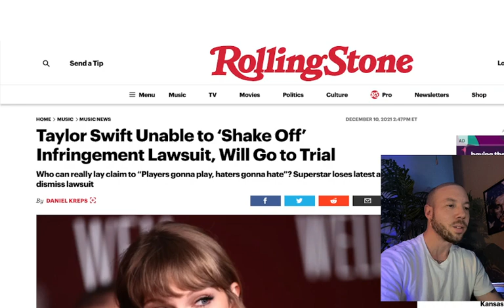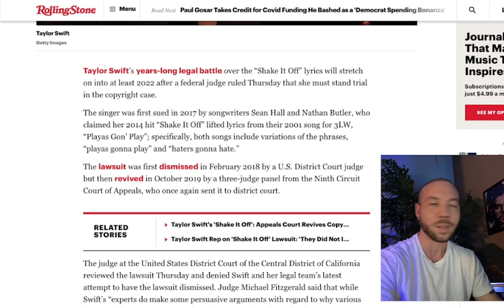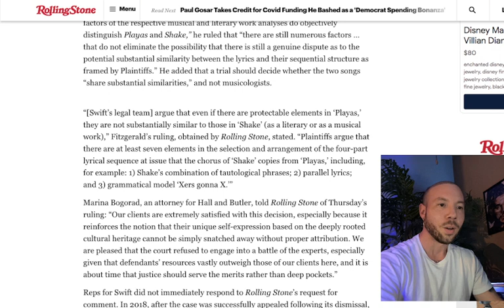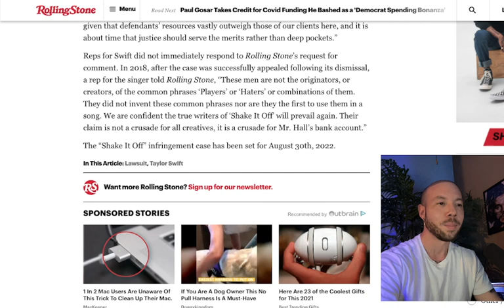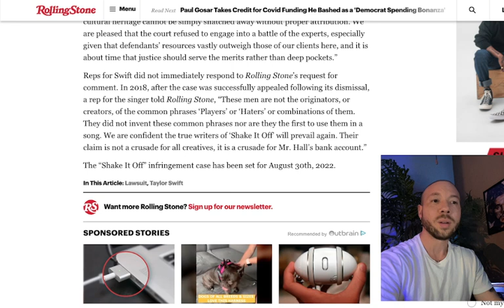Taylor Swift Lawsuit With 3LW! Will She Shake It Off?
In this video, we take a look a little more into the Taylor Swift lawsuit pending with 3LW over the lyrics "Players Gonna Play Play Play Play Play" vs. "Players Gon' Play" & "Haters Gonna Hate Hate Hate Hate Hate" vs. "Haters They Gonna Hate"